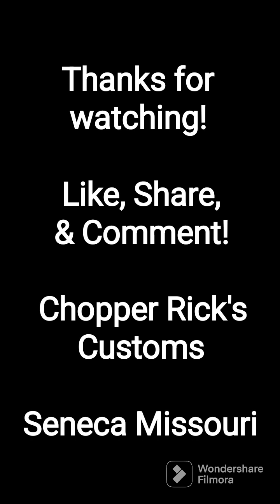Timelapse - Oil Painting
8x10 inch primed and stretched canvas.

Titanium White
Alizarin Crimson
Yellow Ochre
Phthalate Blue
Prussian Blue